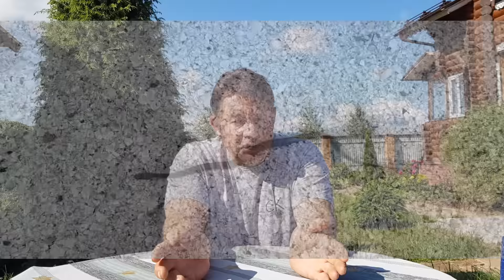Как избавиться от змей на дачном участке: ДВА проверенных способа!!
Летом, кроме солнечных ванн и пикников, на даче можно столкнуться с ползучими неприятностями. Поэтому вопрос о том, как избавиться от змей на участке, становится как никогда актуальным.
Уж
Медянка
Полоз
Гадюка
Первые три вида не имеют яда, поэтому их укус оставляет лишь напоминание в виде ранок и сильного испуга. Ужи любят полакомиться лягушками и мелкими грызунами. Такие «соседи» вполне могут стать вашими союзниками в борьбе с этими вредителями. А вот гадюки именно тот вид, которого следует опасаться. Укус таких пресмыкающихся может привести к летальному исходу.